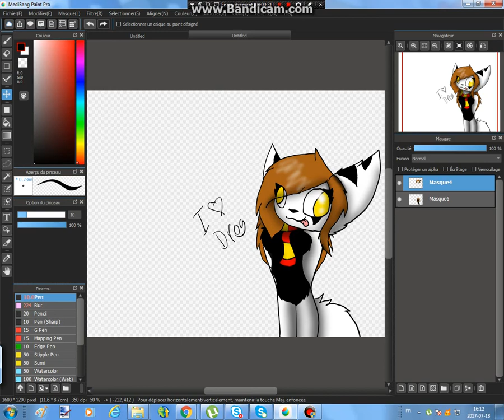E-V-E-R-Y-T-I-M-E 【MEME】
i love drog XD

bref voici un meme rendom que je voulais fair car il est simple et rapide a fair et dison que javair rien dautre a fair donc voili voilou

jetulise medibang pro